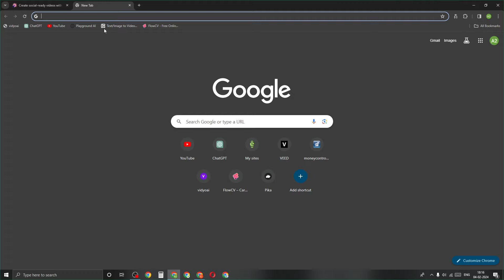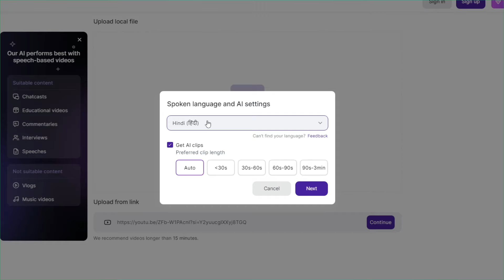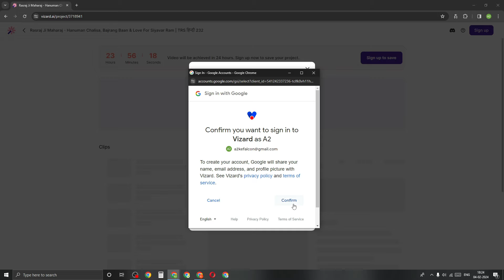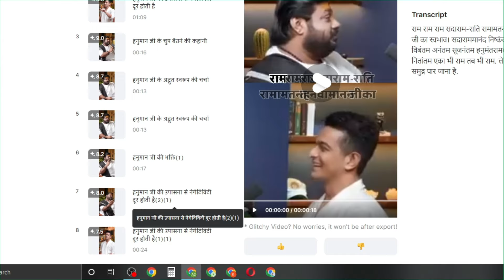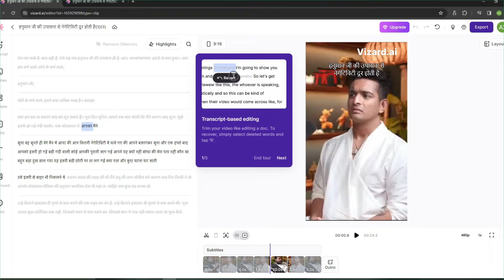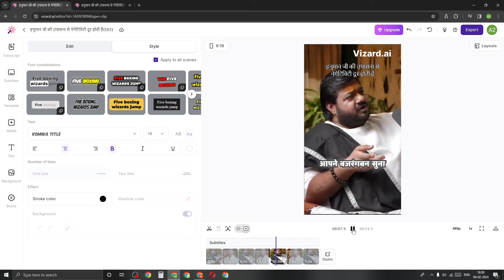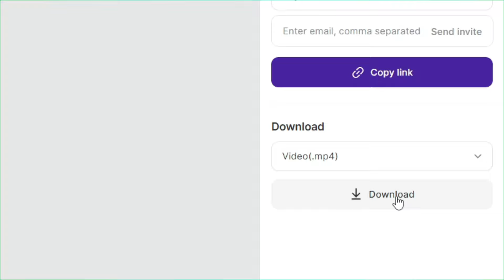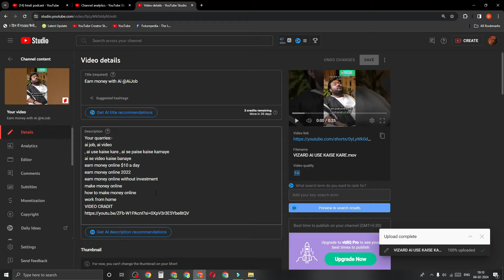Vizard Ai kaise use kare / vizard ai tutorial in hindi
Nice To Come on "Ai Job Family" Here you are a respected Creator

I'm going to explain about "Vizard Ai kaise use kare / vizard ai tutorial in hindi, long video ko short video men convert kaise kare etc.
Explained Question in this video
Vizard Ai kaise use kare
how to use vizard ai
Pictory Ai Tutorial In Hindi
Vizard Ai Tutorial In Hindi 2024
Vizard ai in hindi
Vizard review in hindi
Vizard ai text to video in hindi
how to use Vizard in hindi
Vizard Ai Tutorial In Hindi india
Vizard ai tutorial in 2023
chatgpt + Vizard ai
Vizard demo in hindi

Useful Video For New Creator

TIME FORMET
00:00 Preview
00:10 Intro
00:00 how to use vizard ai
04:54 how to create vizard ai account in hindi
07:10 how to edit podcast in vizard ai
12:50 how to download video from vizard ai
14:18 risult of vizard ai
14:47 how to remove vizard ai logo

My Gadgets
Realme Narzo 20:-
Boya by M1 🎤
kharidne wala hun

Time Format